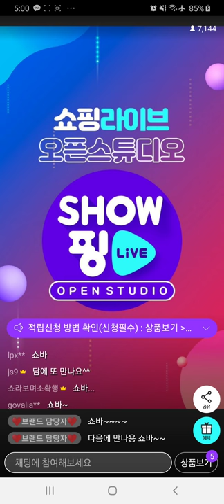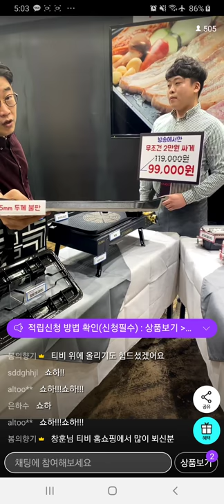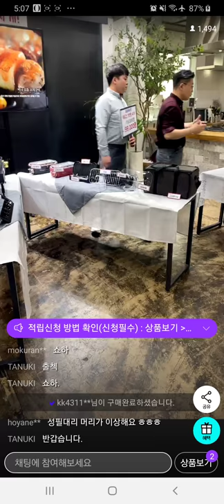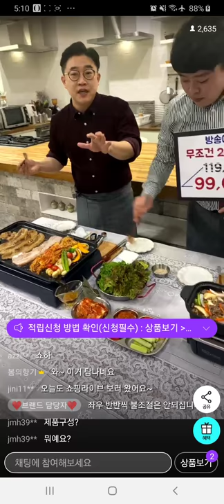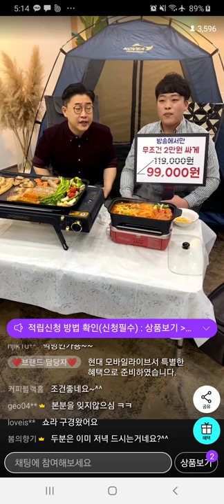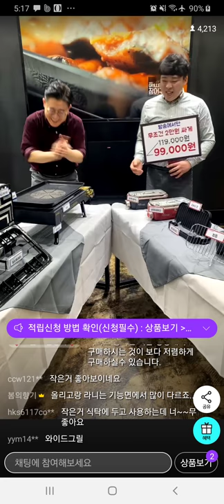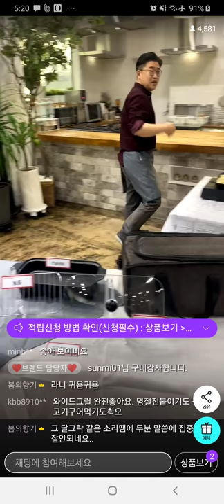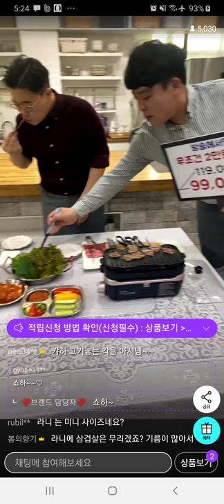1 현대홈쇼핑 모바일 올리고와이드가스그릴 라니퍼니쿡 홈쇼핑전문게스트 시연전문가 쇼호스트 쇼핑호스트이창훈 20210329 [쇼호스트이창훈 쇼핑의기준 모바일 라방]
App. 1 현대홈쇼핑 모바일 올리고와이드가스그릴 라니퍼니쿡 홈쇼핑전문게스트 시연전문가 쇼호스트 쇼핑호스트이창훈 20210329

2006~2009 GS홈쇼핑 [쇼호스트이창훈 홈쇼핑 방송일기]